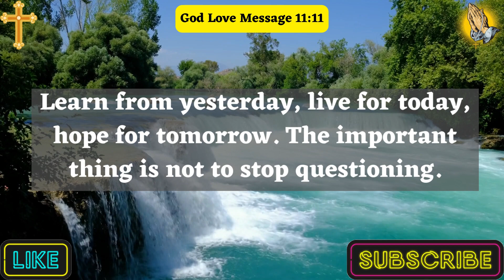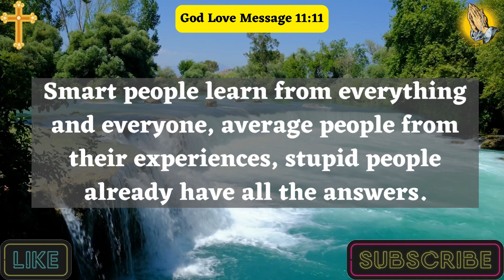✝️God Message Today🙏| God Thank You For Your Mercy & Grace...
✝️God Message Today🙏| God Thank You For Your Mercy & Grace...| God Message For You Today

This Video Includes All These Searches 👇
God Message
God Says
God Love Message
Prophetic Word
God's message
Jesus message
Positive Christian motivation
Inspirational Quotes
Life Motivation
Positive Quotes
My child
Almighty God
555 Angel Number

👉✝️God Message Today🙏| One Lucky Person Will Be Able To See This...| God Message For You Today

👉✝️God Message Today🙏| If You Love the Devil Skip This Video | God Message For You Today

👉✝️God Message Today🙏| Everything Will Go Wrong If You Are Willing To...| God Message For You Today

👉✝️God Message Today🙏| Urgent God Wants To Talk To You | God Message For You Today | God Love Message

👉✝️God Message Today🙏| God Says Whoever Opens This Will Recieve A Lot Of | God Message For Me Today |